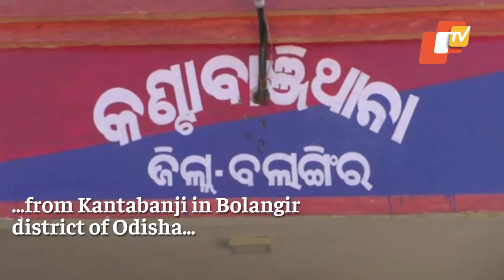Child Labourers From Odisha Brutally Thrashed At Brick Kiln In Andhra Pradesh | OTV News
Yet another appalling episode reflecting the plight that Odisha migrant workers have to go through outside the state. A video is doing rounds on social media purportedly showing a middleman mercilessly beating up two minor boys at a brick kiln in Andrha Pradesh.